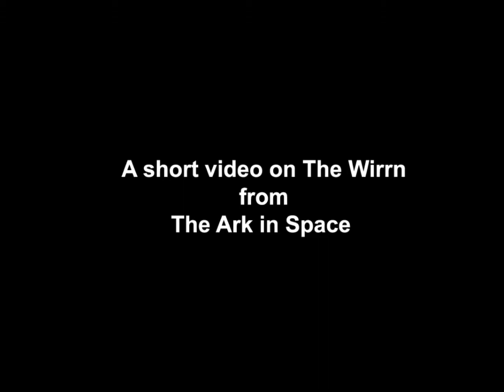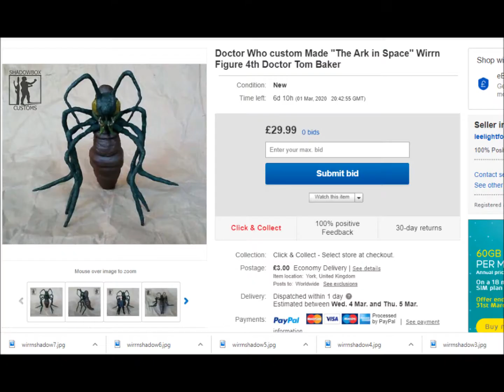Doctor Who custom Made The Ark in Space Wirrn Figure 4th Doctor Tom Baker Episode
new wirrn here:

The ebay listing:

and 2nd build as requested: